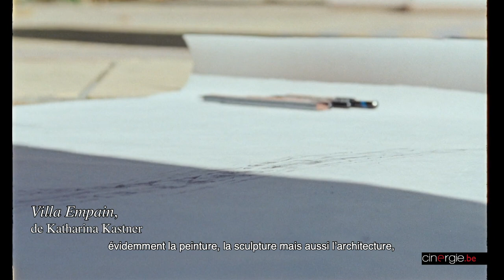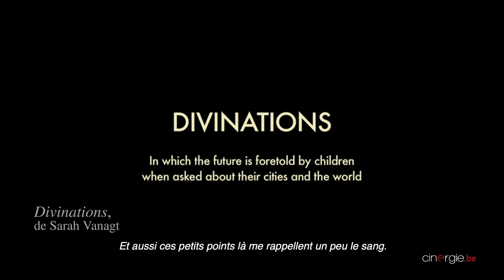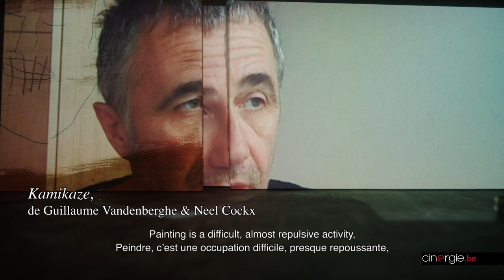Rencontre avec Sarah Pialeprat, directrice du Brussels Art Film Festival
« Les films sur l'art concernent absolument tout le monde ! »

 De Liège (7e Festival de Comédie) à Virton (40e Festival du Film Européen), en passant par Bruxelles (20e Festival d'Attac, 19e Festival Méditerranéen, 18e Pink Screen, 13e Filem'On, 8e Peliculatina, 7e festival du film coréen, 5e FIFB...), Louvain (25e Festival du Court) ou encore Namur (5e Festival EOP), ce mois de novembre reste en Belgique l'un des plus denses en matière d'événements cinématographiques.

Dans cette richesse, le BAFF soit le Brussels Art Film Festival, 19e du nom et compétitif depuis six ans, se fait lui aussi une place dans la capitale. En atteste le nombre croissant de films qu'il reçoit et ses partenariats, issus des deux côtés du pays.

Une fois n'est pas coutume, l'espace d'une heure et en faisant abstraction de sa collaboration pour Cinergie depuis 2005, nous sommes allés à la rencontre de celle qui en assure la direction artistique, Sarah Pialeprat, en parallèle à sa direction du Centre du Film sur l'Art.